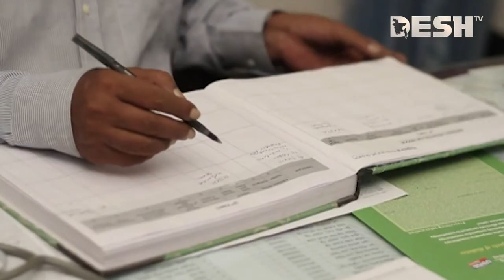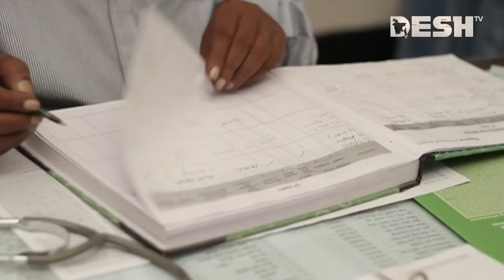পাতালে হাসপাতালে | Bangla Natok | Mamunur Rashid | Jayanta Chattopadhyay | Abul Kalam Azad | Pran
42, Shaheed Sangbadik Selina Parveen Sarak, Malibag 1217 Dhaka, Dhaka Division, Bangladesh